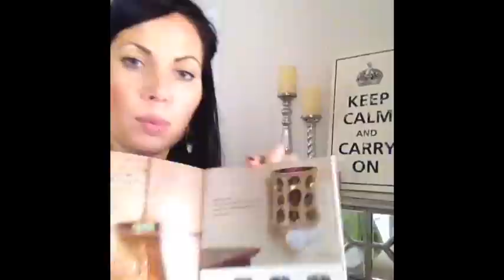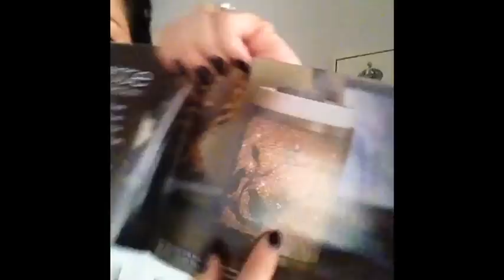♡Outfit Of The Day And Me Blabbing Lol♡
Eve pearl concealer in DUo salmon fair-light